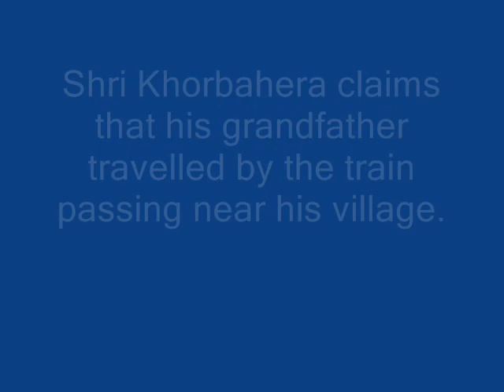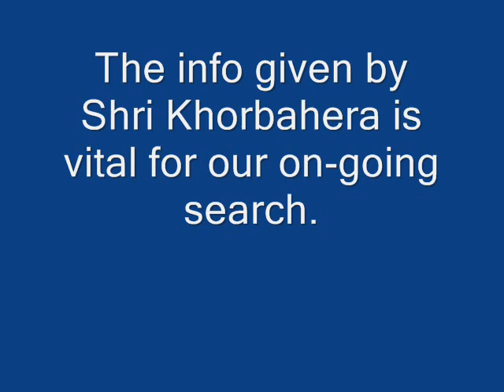Narrow Gauge in Nagri, Chhattisgarh: Search for Abandoned Track. Part-1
This film strip was prepared during Pankaj Oudhia's surveys. For details please visit pankajoudhia.com